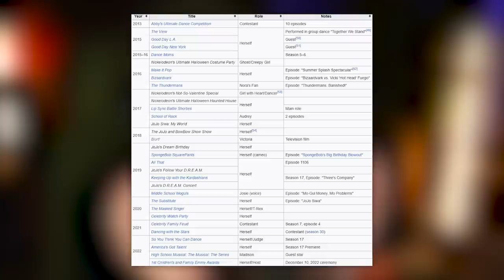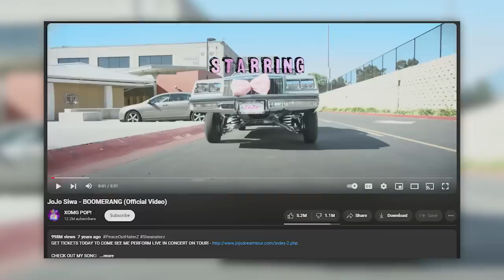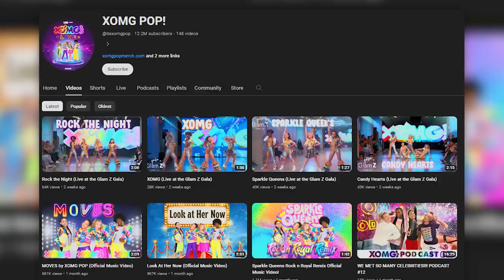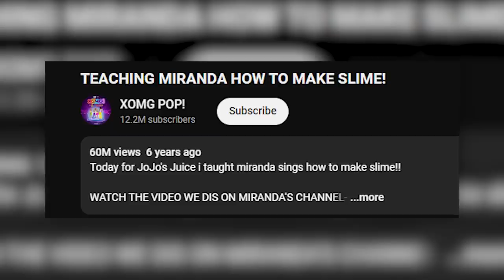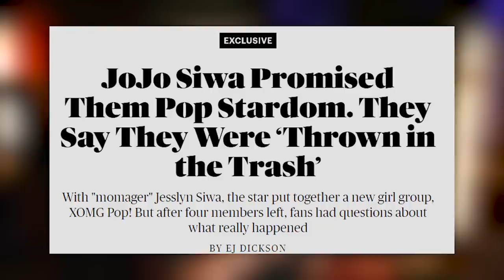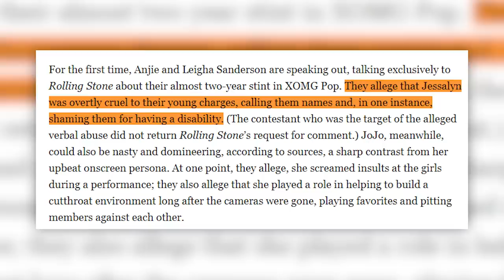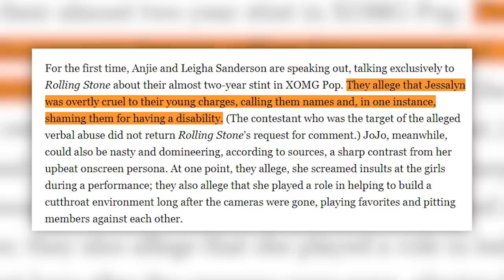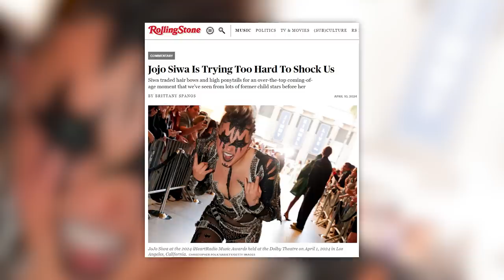Insane JoJo Siwa Drama...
0:00 JoJo Siwa Is Back...
0:32 Thanks to Fum for sponsoring this video!
2:05 The JoJo Siwa Situation...